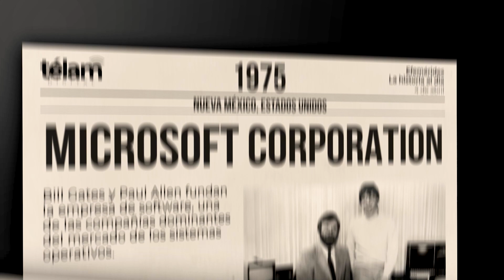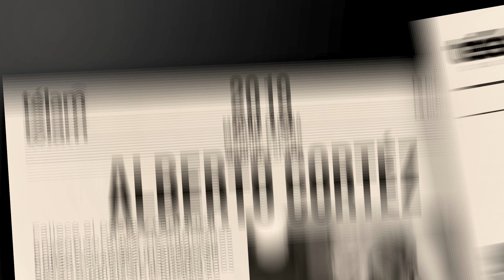La historia al día: efemérides del 4 de abril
Sucesos que ocurrieron en Argentina y el mundo un 4 de abril.